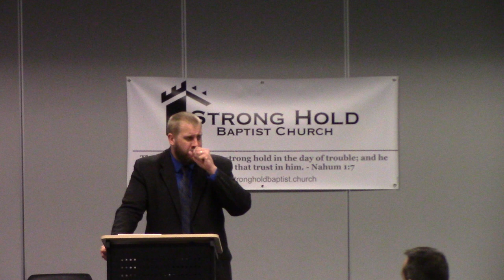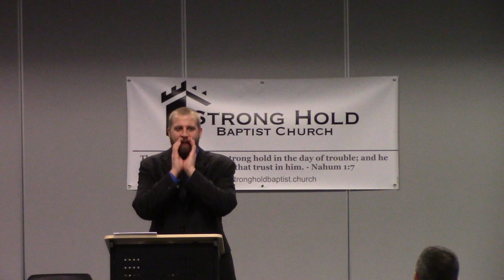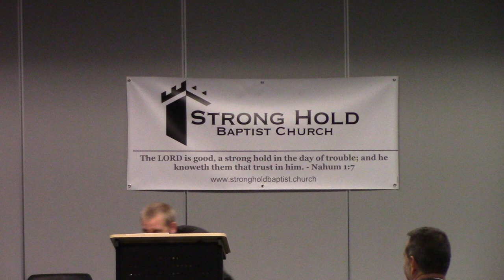Leadership Qualities -Strength